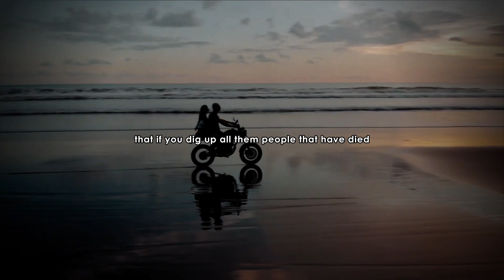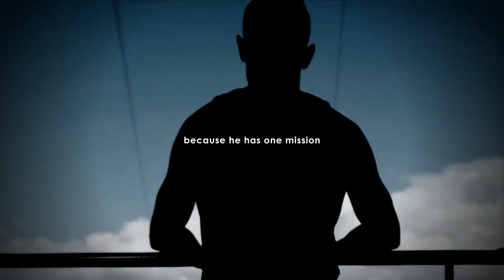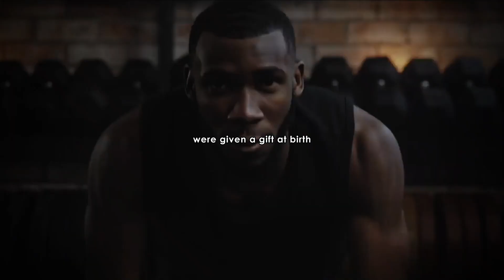You're Doing Everything WRONG | Steve Harvey Explains How to Become HAPPY | Motivational Speech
Discover the secrets to happiness and success with Steve Harvey in this powerful motivational speech.

Dive into his personal journey from poverty to prosperity, and learn how he harnessed the power of life to achieve his dreams.

In this video, you'll hear Steve's inspiring words on overcoming obstacles, embracing happiness, and making the most of every opportunity.

0:00 Intro
0:14 Difficult moments
2:47 Control your mind
3:36 Set your goals
5:06 Your gift

Join EmpowerPeak on this transformative journey and unlock your true potential today!